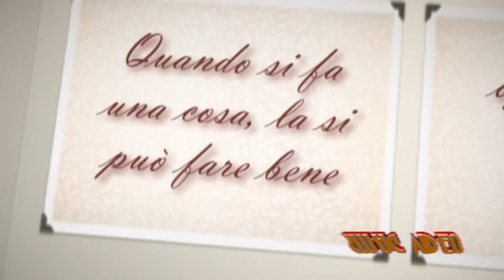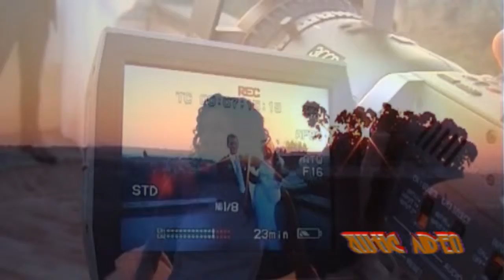promo 16 9 1